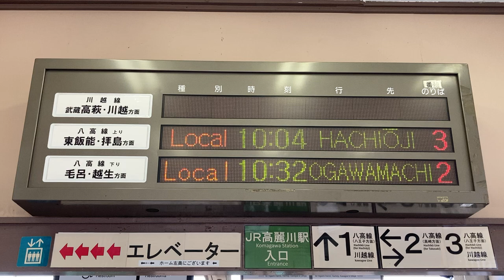JR東日本 高麗川駅 改札口 発車標(LED電光掲示板)